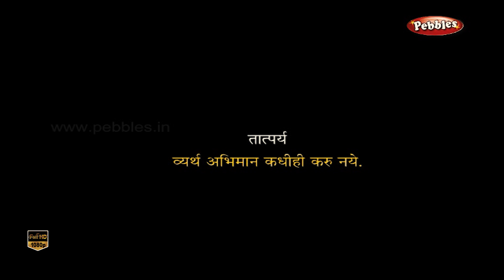Jungle Stories Marathi | HD Marathi Stories for Kids | 04 Foolish Crane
Pebbles present a collection of Marathi Panchatantra Stories, Marathi Jungle Stories, Marathi Moral Stories, Marathi Grandma Stories, Marathi Stories for Kids. The most popular Marathi stories for children. Watch New Kids Songs .